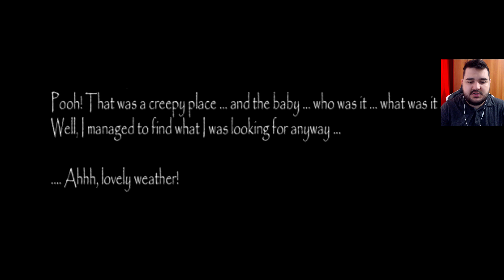BUNICA LUI IRAPHAHELL ARE O NEPOATA H0RR0R?!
BUNICA LUI IRAPHAHELL ARE O NEPOATA?